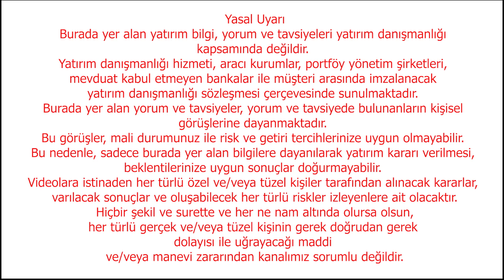Elinizdeki Evi de Alabilecekler Meclisten Geçti Ekonomi Yorum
Ebru Güngör ve Ekonomist Bayram Başaran Ekonomi Gündemini yorumladı
VİDEO AÇIKLAMASI:
00:00 GİRİŞ
01:18 HUKUK TARTIŞMASI SONRASI YABANCI YATIRIMCI GELİR Mİ?
03:50 TAPULU EVİNİZ ELİNİZDEN GİDEBİLİR
06:08 EMEKLİLERİ ÜZECEK HABER MAAŞ ZAMMI BEKLERKEN ELDEN O GİDECEK
09:04 EMEKLİLERE SEÇİM SÜRPRİZİ Mİ GELİR ŞOK MU?
09:32 KAPANIŞ

Dolar fiyatlarında sınırlı yükseliş devam ederken; Euro fiyatları tarihi rekorunu 30,8300 TL'ye çıkardı. Euro aynı zamanda, Türkiye piyasaları açıkken gördüğü zirveyi ise 30,6188 TL'ye taşıdı.

Meclisten Geçen Yasaya Diklkat!
Çevre Şehircilik ve İklim Değişikliği Bakanı Mehmet Özhaseki, “İstanbul’a birkaç sene içinde 500-600 bin konut yapacağız” dedi. Bakan buna bağlı olarak bir yıl içinde konut fiyatlarının da düşeceğini öne sürdü.

Moody's, küresel ekonomik büyüme hızının 2024'te yavaşlayarak yüzde 2,1'e düşmesinin beklendiğini açıkladı. Kuruluş, Türkiye ekonomisinin ise bu yıl yüzde 4,2, gelecek yıl yüzde 2,6 ve 2025'te yüzde 3 onanında büyümesinin beklendiği bildirdi.

S&P Global – Markit Ekim bileşik PMI’ya göre, dünya ekonomisi durma noktasına gelirken, Wall Street patronları her yerde finansal mayınlar görüyor. Nedir bunlar? Kırılgan piyasalar, gölge bankacılık sistemimin balon gibi şişmesi, uluslararası gerilimler ve çok fazla savaş. Hong Kong’da bir araya gelen küresel bankacıların amacı, finans dünyasının “karmaşıklığına” nasıl uyum sağladıklarını tartışmaktı. Bunun yerine büyük kriz potansiyeli üzerinde durdular.

Deutsche Bank İcra Kurulu Başkanı Christian Sewing, Salı günü Hong Kong’da düzenlenen Küresel Finansal Liderler Yatırım Zirvesi’nde, “En büyük korkum, jeopolitik bir ihtilafın daha yaşanıp piyasalarda paniğe yol açması” dedi.

Citadel Varlık Yönetim Ailesi kurucusu Ken Griffin, dünya liderlerinin  bencil kararlarıyla zaten kontrolden çıkan fiyatları yeniden alevlendirme riskiyle karşı karşıya olduğunu söyledi.
Goldman Sachs  CEO’su David Solomon, “ABD’deki bütçe açıkların kontrolden çıkması konusunda  endişelenmemiz gerekiyor” dedi. Ülkenin borcunun artan büyüklüğüne ve daha az likit bir ortamda yeniden finansmanın potansiyel maliyetine dikkat çekti.

Morgan Stanley’in uzun süredir liderliğini sürdüren James Gorman,  temel sorunun büyük panikleirn genellikle öngörülemeyen güçlerden kaynaklanması olduğunu söyledi.  Gorman şunu da ekledi: “Bu odadaki hiç kimse Kovid’i tahmin edemedi.”